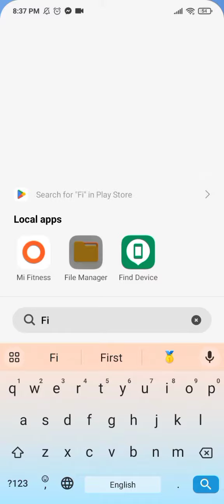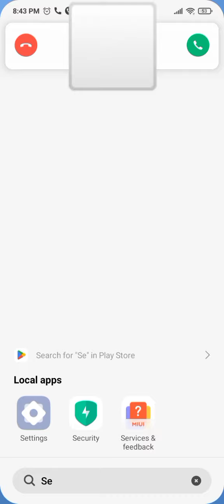how to set any custom ringtones in mi phones